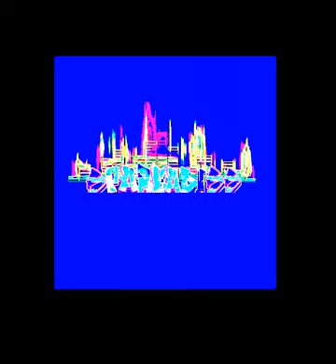Sparkadiss - Gordie Howe's French Toast feat. Big Rob (Audio)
GHFT · SPARKADISS / Allumer un Diss
aka
TRUE / VRAI
aka
Takins Snikat,
In honor of a Real Legend GH